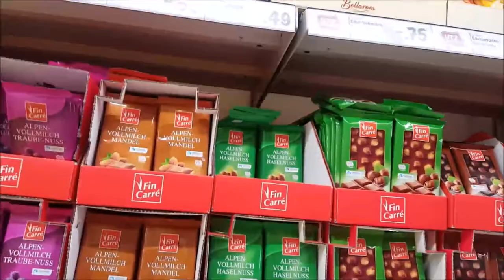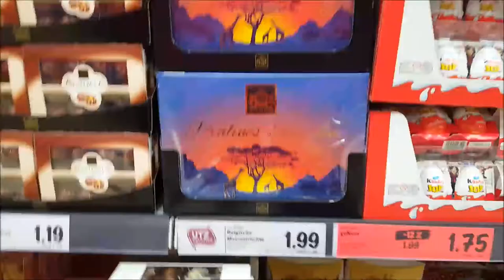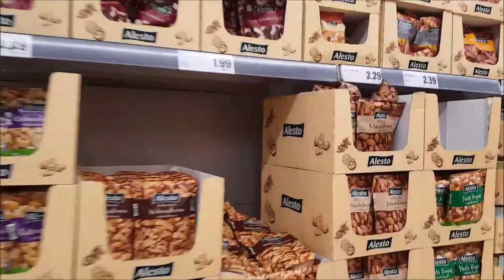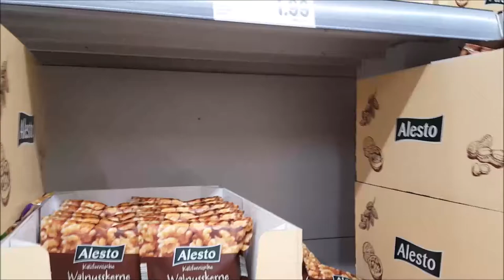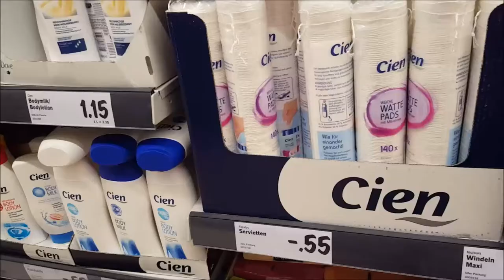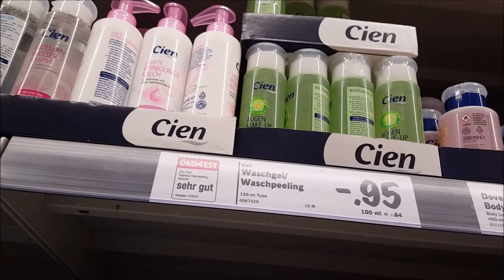Aproveite compras econômicas em mercados no exterior